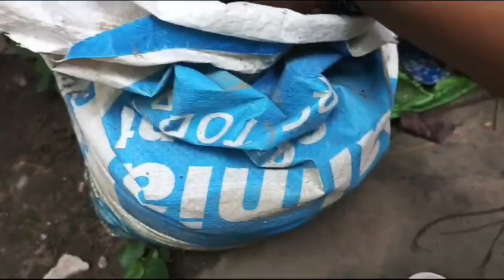Day-7. ভগবান যেটা চাইবে সেটাই হবে, আমরা চাইলেই তো সব হবে না